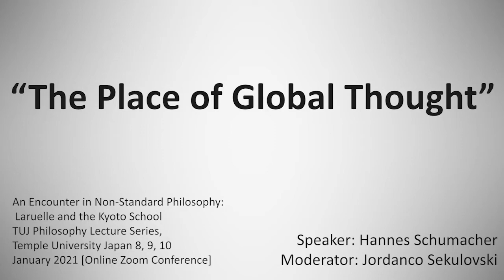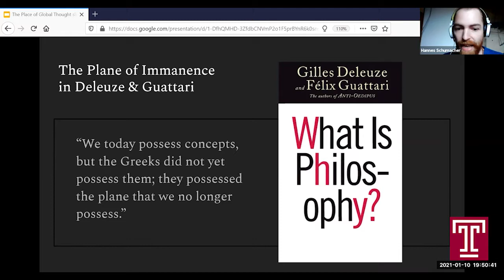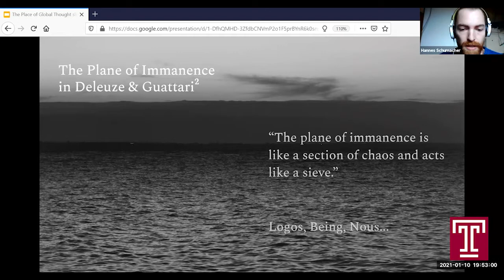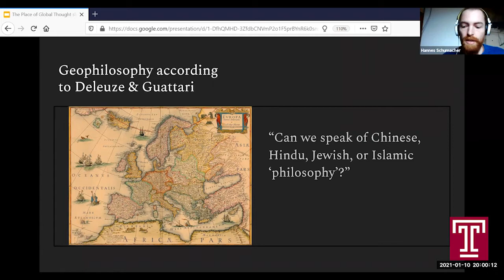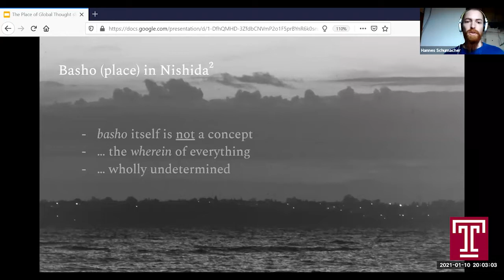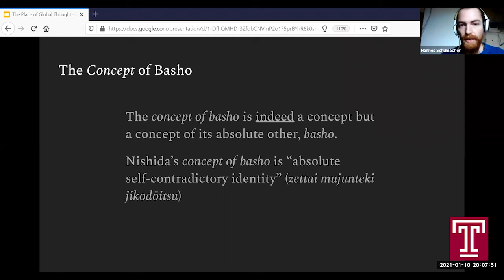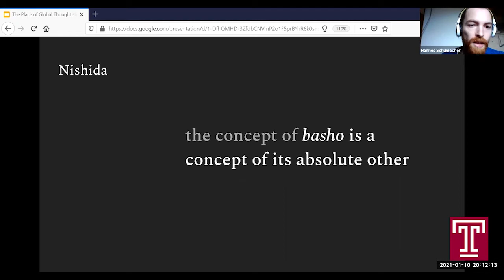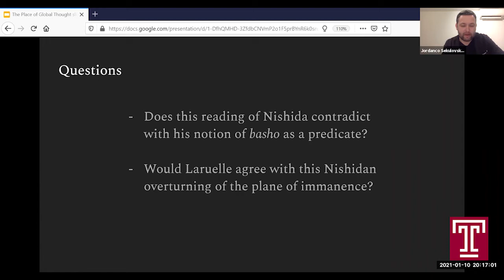Hannes Schumacher “The Place of Global Thought”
INTERNATIONAL CONFERENCE: An Encounter in Non-Standard Philosophy: Laruelle and the Kyoto School

This conference examined the themes, methods, and constructive possibilities linking François Laruelle’s non-standard philosophy with the work of the philosophers of the Kyoto School including but not limited to Kitarō Nishida, Hajime Tanabe, Jun Tosaka, Keiji Nishitani, and Miki Kiyoshi. Topics for proposed papers focused on the metaphysical, epistemological, ethical, or aesthetic questions and may involve comparative studies of Laruelle and specific thinkers from the Kyoto School regarding such themes as Shinran Buddhism, Basho, Nothingness, Zen, Mu, Radical Immanence, Sufficient Philosophy, Philosophical Decision, The Real and the One.

This conference was organized by Professor Jordanco Sekulovski (TUJ) and Professor Rocco Gangle (Endicott College, US).